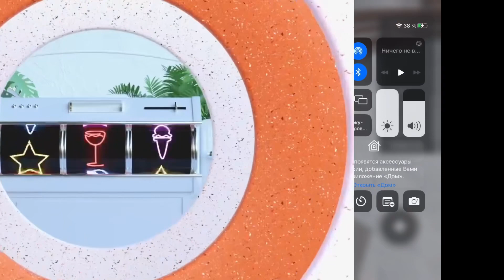Поездка на трамвае Татра-Т3 CME борт #7237 + #7236 маршрут 2